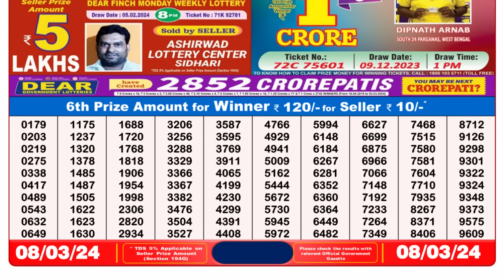🔴 Lottery Sambad Live 08:00pm 08/03/24 Evening Nagaland State Dear Lottery Result Pdf Download